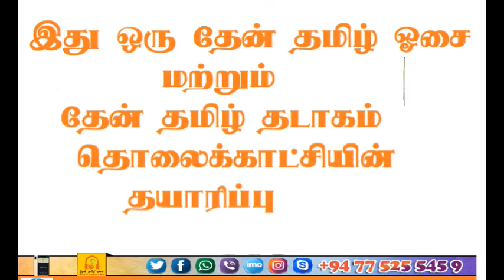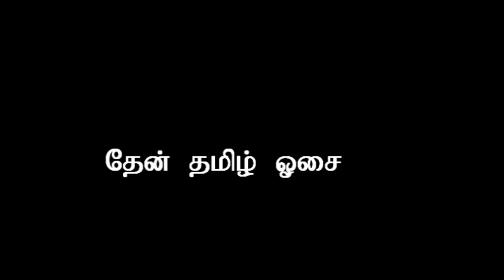Pope Irq Holy Journey Part 3